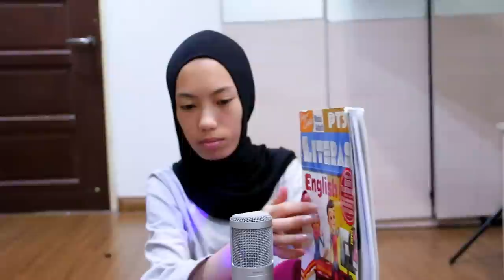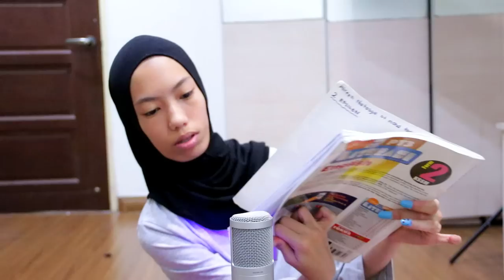ASMR Fast Triggers for Intense tingles (ASMR No Talking)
SATURDAY- vlogs, 9pm MYT ASMR Fast Triggers for Intense tingles (ASMR No Talking) - today i'm doing another ASMR video but no talking version.

Hey it's me AireenFadzli, My full name is Aireen Natasya bt Mohd Fadzli and i'm OFFICIALLY 15 year old,and i started youtube on Jan 18th 2014, THIS IS MY CHANNEL. I live in Malaysia and I share my life here and i post fun videos for you guys to watch such as Lifestyle video, Challenges, Vlogs and more. I love Luna, my TURTLE and filming and editing for YouTube. I love Pastel colours or basically pink and white. I'm the youngest one among 3 sisters, I DONT HAVE BROTHES! my dream job is to be a model and A YOUTUBER... Welcome to my life.

SONGS THAT I USE IS MOSTLY FROM NCM CHANNELS